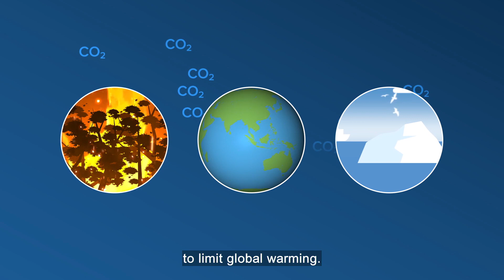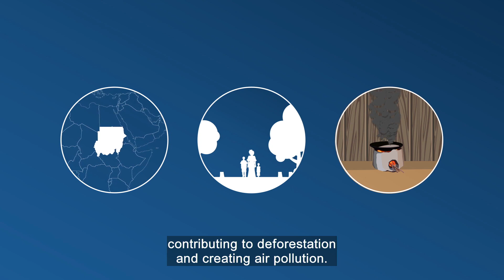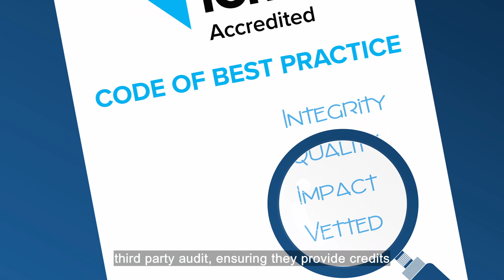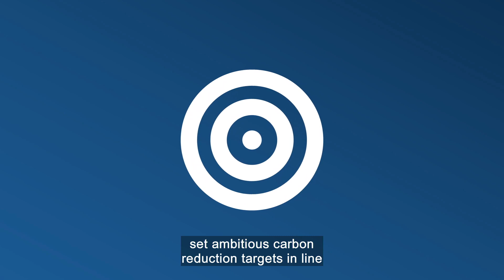What is High Integrity Carbon Offsetting?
Carbon offsetting is a hot topic, but not always for the right reasons! Which makes it even more crucial that carbon offsetting is done in the right way, with quality assurance and effective frameworks ensuring best practice in what has bec